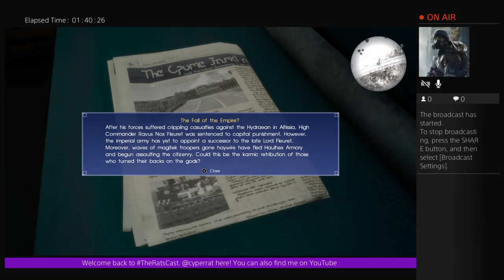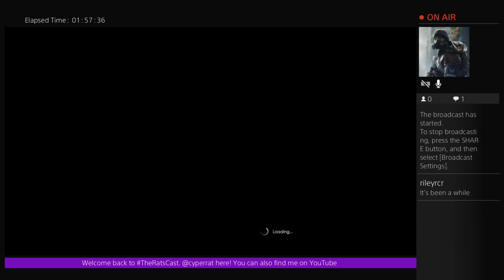Final Fantasy XV 21.0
Let's Play part
St. Jude Play Live